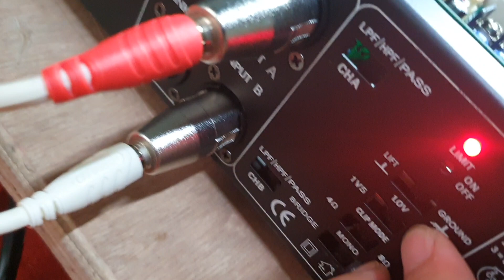đẩy bãi sò sắt thương hiêu ( USA) Đẹp đời cao, tiếng hay lắm.giá 5.7tr.lh 0385222228